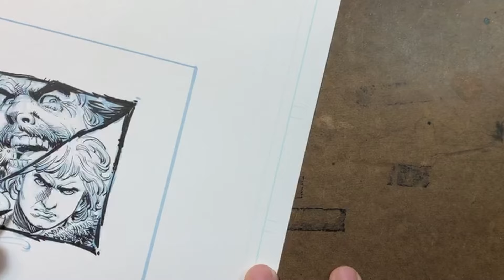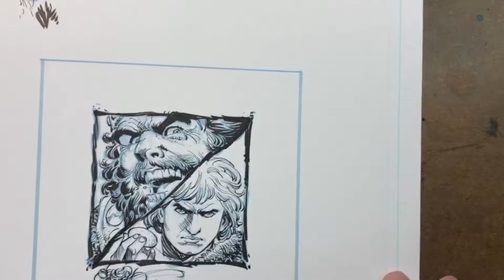Sergio Cariello draws David and Goliath Part 1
This video is about nine square icnhes